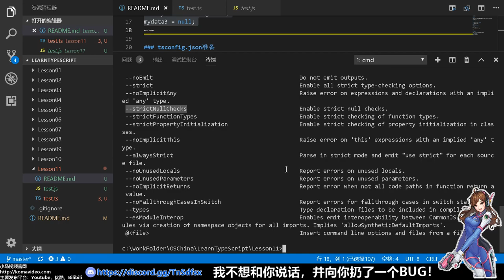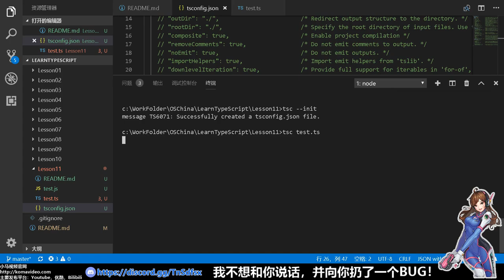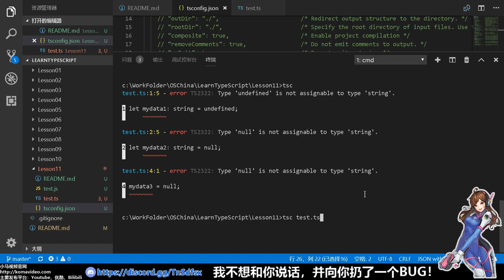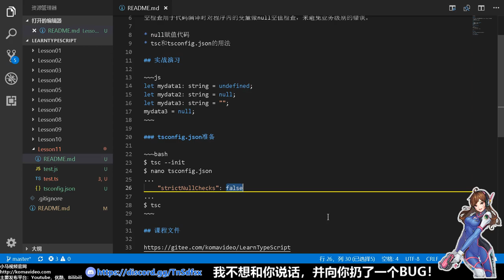11★TypeScript入门与理解★null空检查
11★TypeScript入门与理解★null空检查